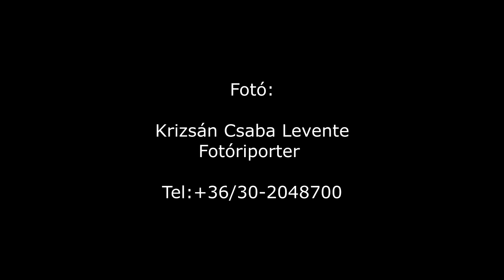Várkonyi Tibi: Vigyél el - Bossa nova cover (Live)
Helyszín: Win Casino Győr Pláza - 2021. augusztus 13.

Várkonyi Tibi - Zenész-ceremóniamester-Dj.
-Operatőr: Urbán Tibor
Rendezvényszervezés, mobil Dj, esküvői Dj és karaoke,
idegenvezetés Győrben és környékén.
-Fotó: Krizsán Csaba Levente
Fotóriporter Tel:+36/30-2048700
-Win Casino Győr
9024 Győr, Vasvári Pál u. 1/A Győr Pláza